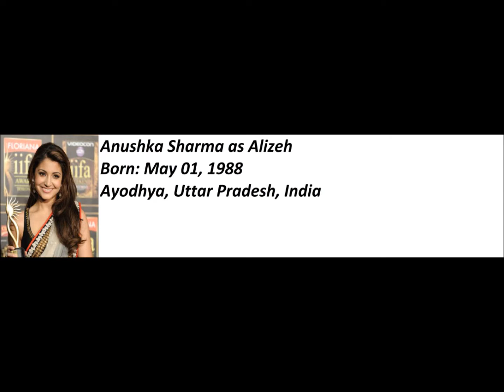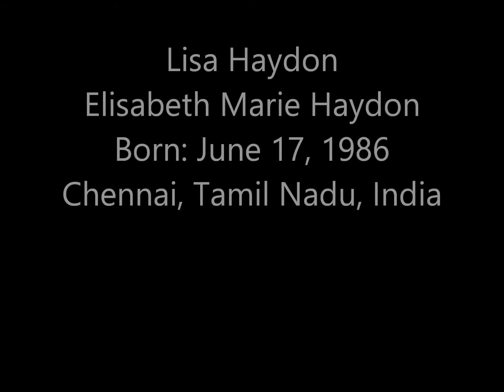Ae Dil Hai Mushkil